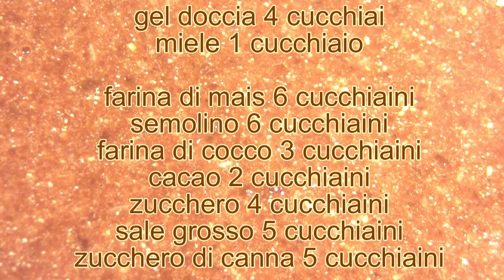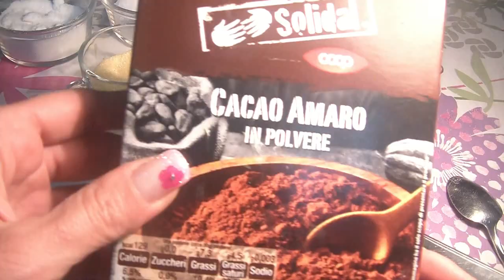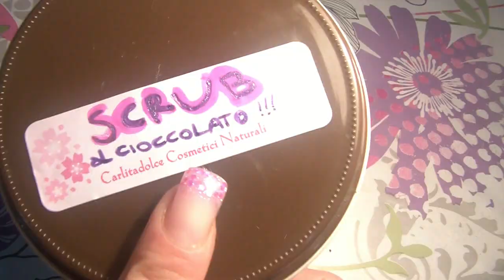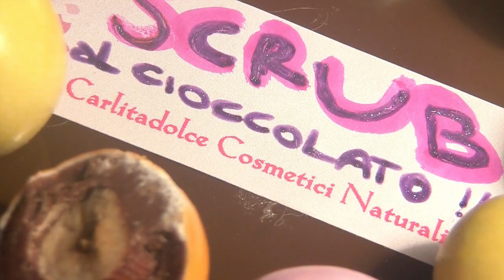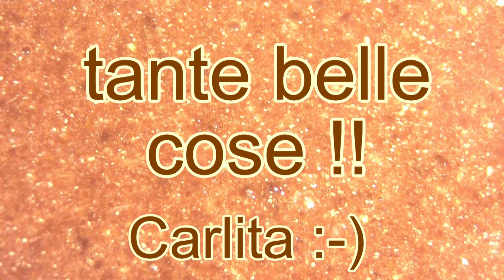Scrub al CIOCCOLATO Naturale FACILISSIMO !!! FAI DA TE | Carlitadolce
Semplicissimo ed economico :-) ! Rassodante ed esfoliante, va bene per glutei e pancia per favorire la circolazione, contro la cellulite e anche per combattere i peli incarniti, io lo uso prima della ceretta sulle gambe e mi aiuta tantissimo ! La pelle diventa liscia, morbida, compatta e con un ottimo colorito ! :-)

.Potete così riciclare quei bagnoschiuma troppo aggressivi o che non hanno un inci perfetto ;-)

La ricetta è a 0.28

Vi potete sbizzarrire con quello che avete in casa.. non avete la farina di mais? non ce la mettete!! Avete la farina di riso? Mettetela... io ovviamente ho messo tutto quello che avevo per darvi più possibilità di scelta :-D

Se alla fine non vi viene della giusta consistenza ma è ancora poco denso, non vi preoccupate.. basta aggiungere ancora polveri (cacao, farine etc) finchè non diventa bello denso :-)

Se non avete la fragranza a cioccolato aggiungete una fialetta di aroma alimentare a vaniglia.. vi assicuro che sarà altrettanto godurioso hehe ! :-P

Se lo volete conservare un pò allora aggiungete le solite 16 gocce di cosgard per ogni 100 gr di prodotto finale (basta che alla fine lo pesate oppure ve ne rendete conto dal contenitore che riempite)

Se volete un maggior effetto esfoliante utilizzatelo sulla pelle asciutta, se invece avete la pelle delicata sostituite ingredienti più aggressivi come il sale con altri che lo sono meno. Per le zone più delicate come viso e decoltè modificate la ricetta, usate solo farina di riso, farina di cocco, cacao e poca poca farina di mais o zucchero.. ad esempio :-)
Oppure cercate un altra ricetta.. ho fatto tantissimi scrub, basta che andate nel mio canale e scrivete nel box della ricerca in alto a destra la parola che cercate, in questo caso SCRUB ...avrete solo l'imbarazzo della scelta hehe :-D

Per qualsiasi cosa lasciate un commentino ^_^

Fatemi sapere se lo fate :-)

Un bacione!!!

Carlita :-)

carlitadolce scrub "fatto in casa" cacao peli incarniti rassodante glutei callulite gambe follicolite pancia pelle corpo tonificante anticellulite bagnoschiuma peeling naturale zucchero miele sale farina cocco mais gommage riciclare docciaschiuma carlita culo sodo tutorial "fai da te" depilazione cioccolato ceretta "scrub fai da te" esfoliante idratante "cura corpo" spignattare ricetta morbida "cosmetici naturali" spignatto cosmesi ecobio "cosmetici fai da te" casalinga homemade cosmetics bellezza beauty diy